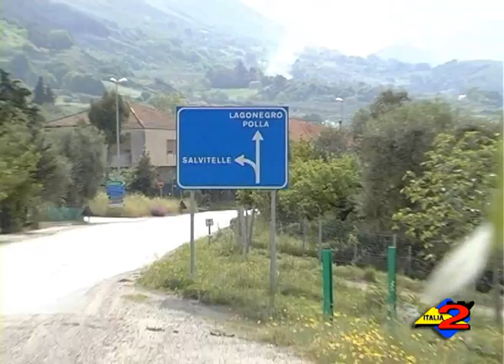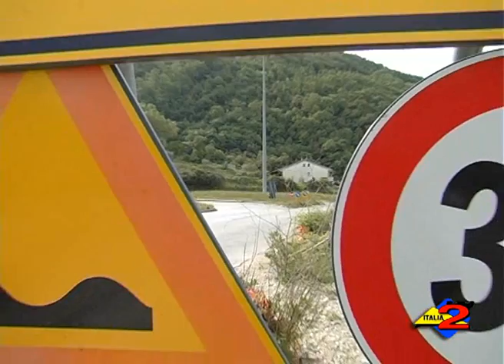Auletta (SA): ieri l'incontro per la messa in sicurezza dell'ex SS 19 ter.